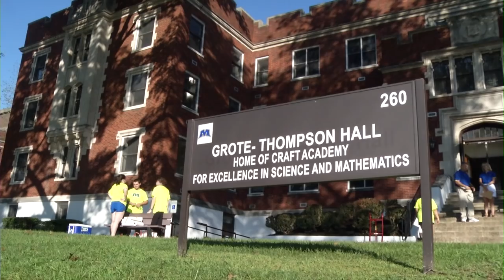MSU Welcomes Craft Academy Students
Morehead State University rolled out the red carpet for 60 high school students enrolling at the brand new Craft Academy.